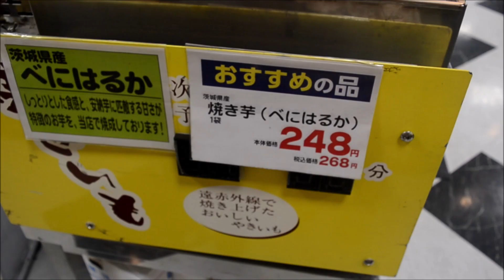Daily Vlog Day #31 - Day at the Parent's House and Finally Trying to Like Mushrooms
So I’m gonna be posting daily vlogs at 12 Japan time. Not sure how long I’m gonna keep it up, but with the whole weird situation the world is in, let’s do some at home vlogs! Now I'm working from home, so what's it like working in the midst of this? I have just one Tuesday of at-home work before we have Golden Week off. Today we went to his parent's place to pick up some mail, went grocery shopping with his parents, and ate lunch and dinner together. We had home-cooked yakiniku, and I tried 2 types of Japanese mushrooms for the first time (I absolutely despise mushrooms with a passion)...

Gonna make the best of this weird confusing time and share it with you guys.